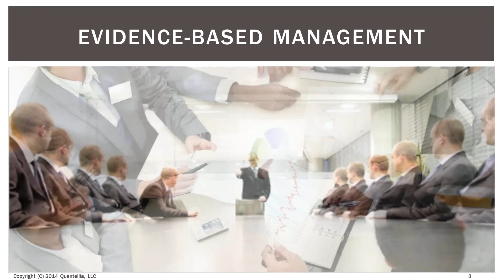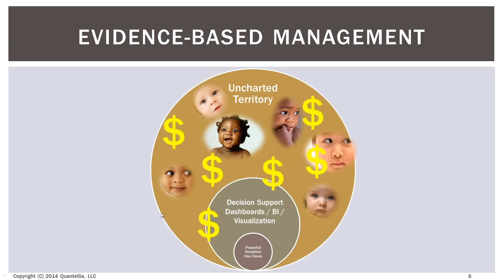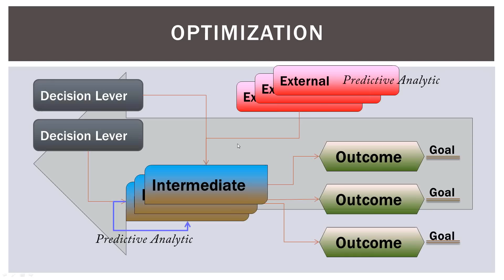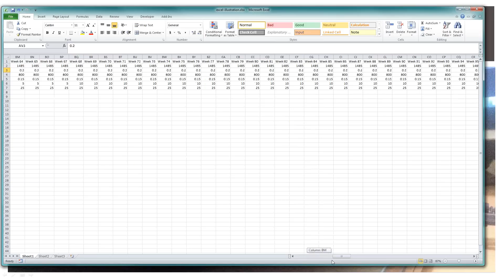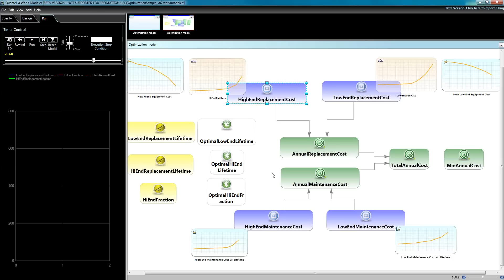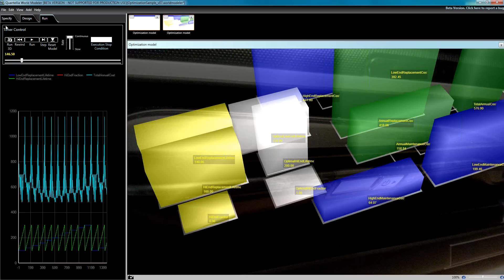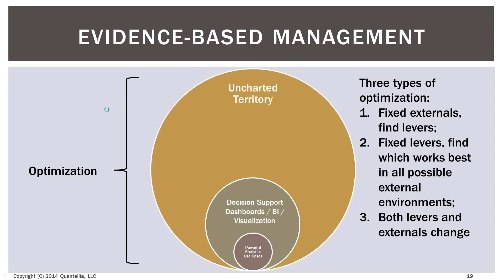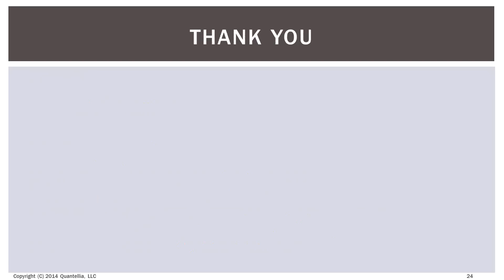Optimized Decision Making (a short history of the future) - Webinar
What if you could know three of the most important things that any business leader craves to know? 1) What will be the impact (on revenue, on cost, on customers, on employees, on organizational groups) of a decision I make today, on tomorrow?  2) What do I need to do today to create the future outcomes we want? and 3) When should I change my decision to adapt to shifting circumstances, to ensure that I still achieve my outcomes? Turns out, you can know these things, as Dr. Lorien Pratt explains in this 30-minute webinar recording.